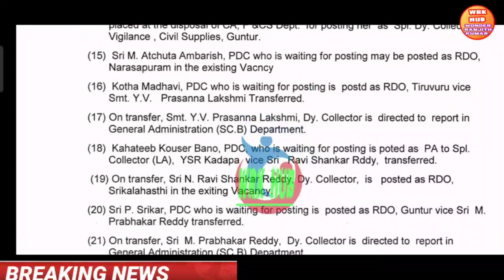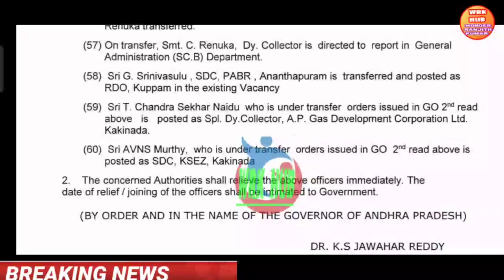ఉద్యోగులకు ఇప్పుడే అందిన వార్త/సి.ఎస్ కీలక G.O 2057 విడుదల/APGOVT CRUCIAL DECISION GO RELEASED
ఉద్యోగులకు ఇప్పుడే అందిన వార్త/సి.ఎస్ కీలక G.O 2047 విడుదల/APGOVT CRUCIAL DECISION GO RELEASED,

7th pay commission,
central government employees news,
7th pay commission latest news,
7th pay commission latest news today 2021,
epfo news,
da hike,